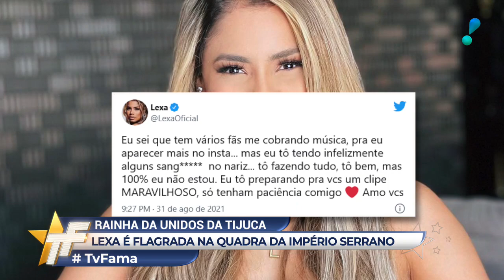BBB12: Lexa demonstra desinteresse por reality global: “Acho que prefiro fazer show”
A cantora Lexa revelou ao TV Fama nesta segunda-feira (06) que não tem interesse em participar do BBB22. A musa, que passou por uma intervenção cirurgia no nariz recentemente, diz preferir estar fora da casa. “Acho que prefiro fazer show, prefiro estar aqui fora”, explicou. A cantora disse ainda que, caso entrasse, não seria uma 'barraqueira'. “Eu sou muito espevitada. Eu sou muito verdadeira”, contou.